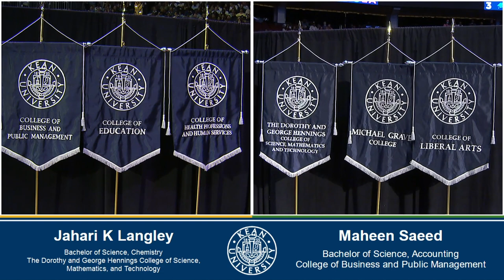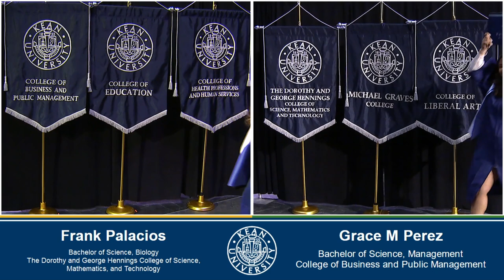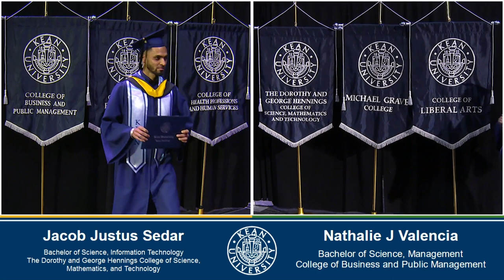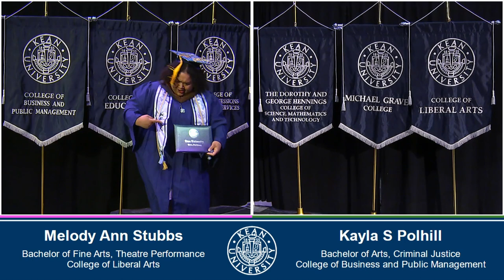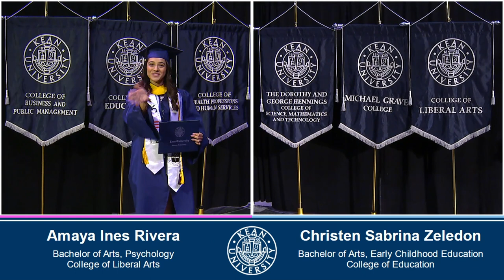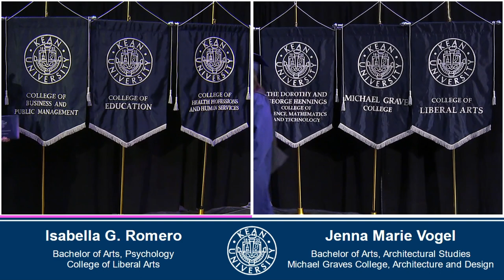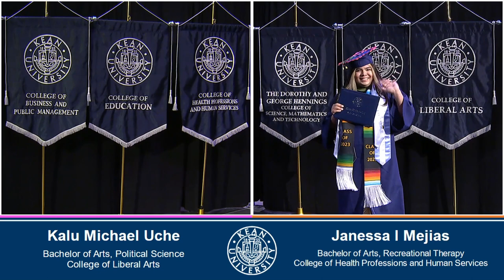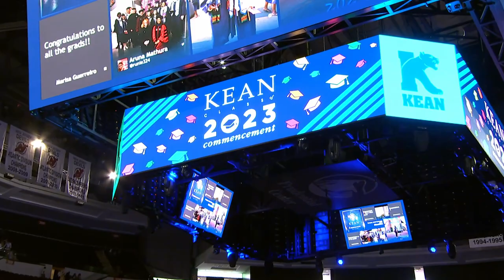Kean 2023 Undergraduate Commencement Full Ceremony